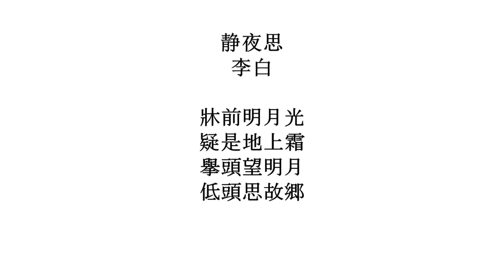【漢詩朗読】李白-静夜思（小3中国語有）小3,高3｜こどもアニメ声優教室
小3、高3による朗読（小3の中国語有）です。
‹入会・体験随時受付中›
こどもアニメ声優教室→
3歳から美しい発声！大きな声で、元気良く、アクション！
声は第一印象です。
発声や話し方で人は変わります。
体を動かしながら、美しい発声・発音・言葉を楽しく覚えます。
変身したい人から声優志望まで！